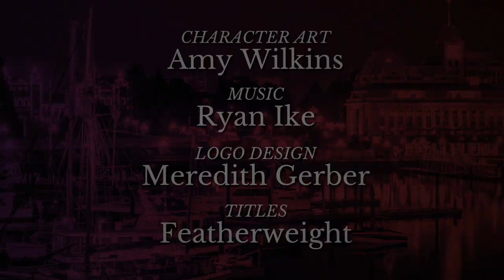Not A Drop To Drink - Session 1 - Vancouver Island By Night || Dice Friends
Everyone meets for the first time and enjoys a van ride together. Sure there's a mysterious stranger but that's probably not important.

Technical Lead: Paul Saunders
Sound & Lighting: Keith Houghton

Jacob Burgess

Thanks to The Belfry Theatre